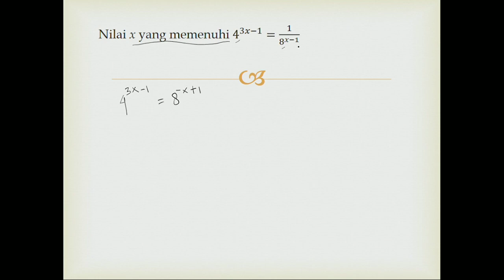Bahas Soal Fungsi Eksponen 2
Fokus membahas soal fungsi eksponen matematika SMA kelas X kurikulum merdeka (fase e)